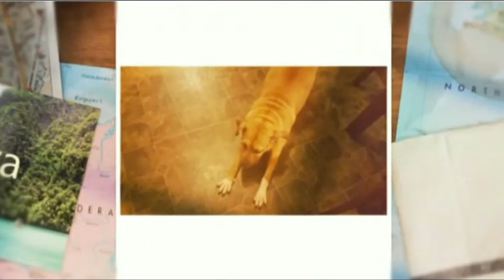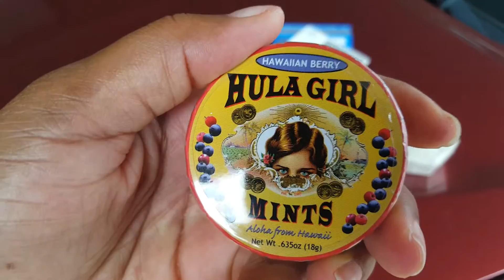Cloudy with a Chance of Meatballs [VLOG #141]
There you will find music by Nic,
an option to sign up on the email list for weekly news letters,
official apparel, and Music videos Edited and directed by Nic Richelle and filmed by Carla G.

Nic and Carla started this vlog to show what life is like for a lesbian couple, an aspiring artist and dating someone older or younger. This vlog shows a beautiful relationship between two individuals who only has intentions to live life to it's fullest and overcome all obstacles.